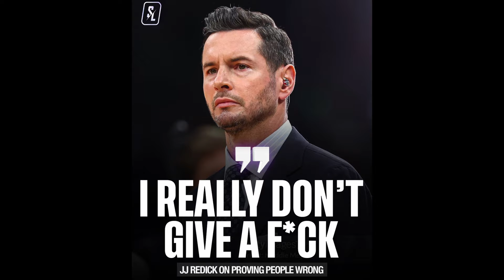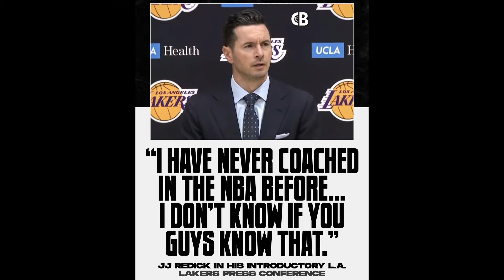LeBron James New Assistant Coach Dispelling the Myths: JJ Redick's Goals as a New Head Coach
JJ Redick's Determination to Clear Up Misconceptions as a Head Coach: JJ Redick is eager to address and dispel various misconceptions as he steps into his role as a head coach, setting the record straight on several fronts.